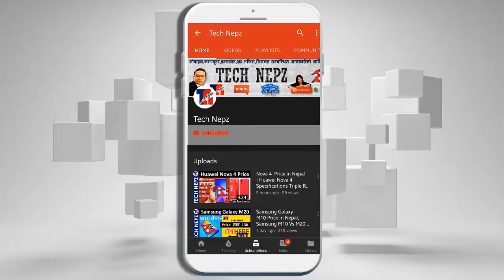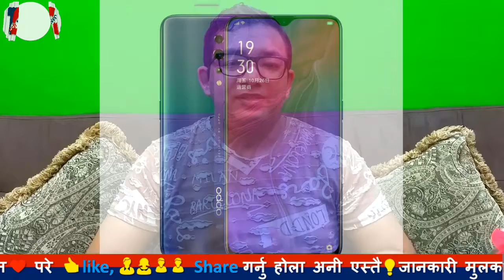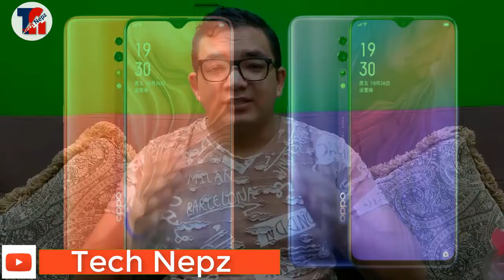OPPO Reno Z with 6 4 inch FHD AMOLED display Oppo Reno Z Spec, Camera, Price